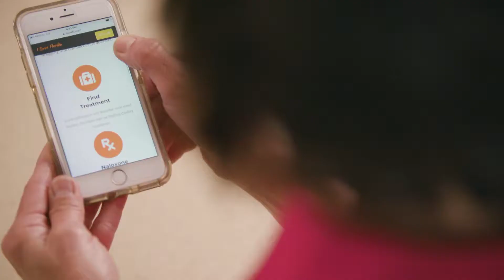Opioid Overdose Prevention (Naloxone PSA-English 60 TV)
Opioid Overdose Prevention
If someone you know is at risk of an opioid overdose, you could save their life with naloxone.
Naloxone is available without a prescription at some pharmacies, and doesn’t need to be administered by a health professional.